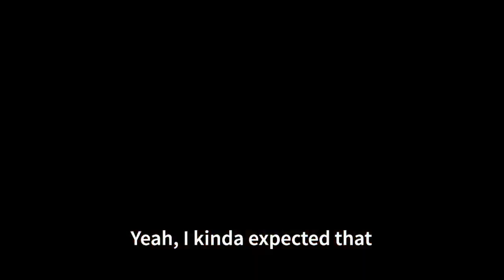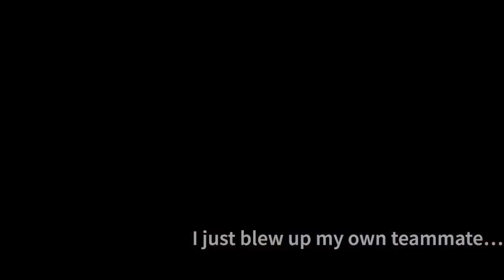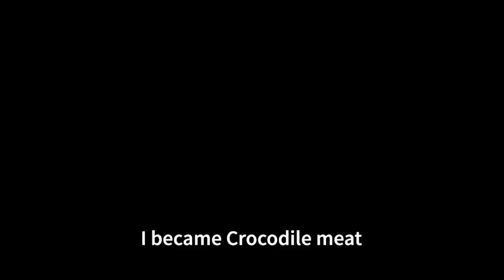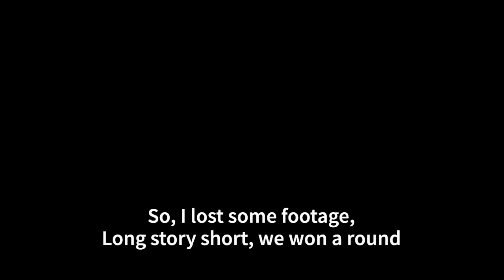Party Animals! Endless falling…